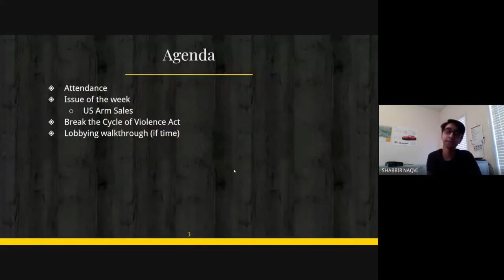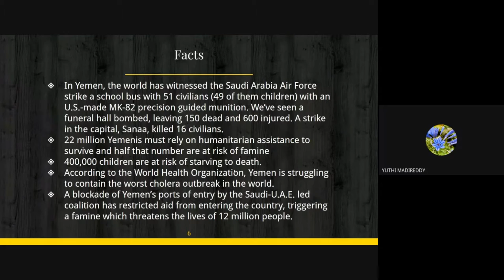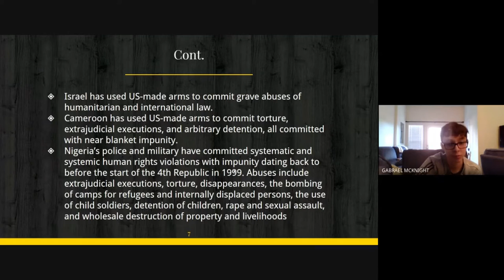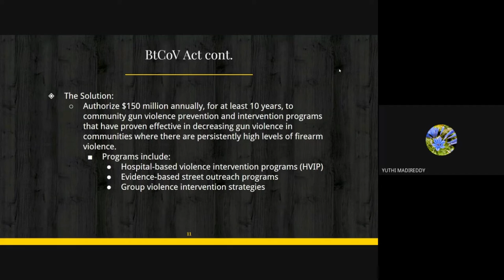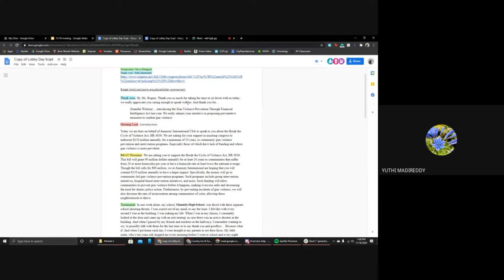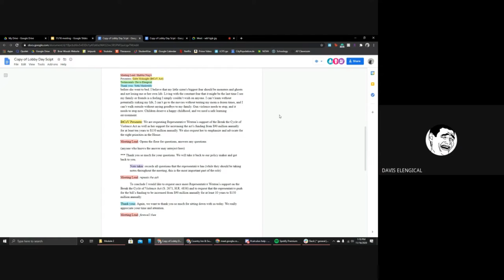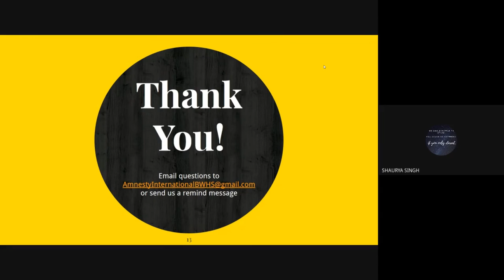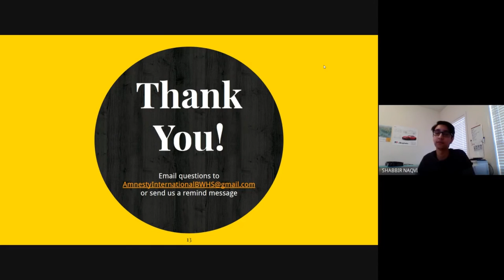BWHS Amnesty International Meeting - 11/16/2020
Amnesty International Virtual Meeting from November 16th 2020

Briar Woods High School | Ashburn, VA